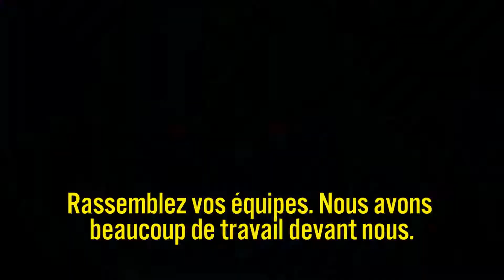Marvel VS Capcom : Infinite (vengeance french trailer)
Marvel vs. Capcom: Infinite[a] is an upcoming fighting video game in development by Capcom. It is the sixth main entry in the Marvel vs. Capcom series of crossover games. Like previous installments, players control characters from both the Marvel Comics and Capcom universes to compete in tag team battles. Infinite features two-on-two fights, as opposed to the three-on-three format used in its preceding titles. The series' traditional character assists have been removed; instead, the game incorporates a tag-based combo system, which allows players to instantly switch between their two characters to form continuous combos. It also introduces a new gameplay mechanic in the form of the Infinity Stones, which temporarily bestow players with unique abilities and stat boosts depending on the type of stone selected. The game is planned for release in September 2017 for PlayStation 4, Xbox One and Microsoft Windows.

Infinite was announced during Sony's PlayStation Experience event in December 2016. Capcom initially lost the use of the Marvel license in 2012, after The Walt Disney Company decided to focus on self-publishing its own gaming titles; however, Capcom was able to reacquire the license after Disney dissolved their console gaming division. Infinite was designed to be more accessible than previous Marvel vs. Capcom games, resulting in several changes to the series' fundamental mechanics. The game also features a larger emphasis on storytelling, with the series' first cinematic story mode. The plot follows the heroes of the Marvel and Capcom universes, who must work together to save their merged worlds against a new threat, Ultron Sigma.